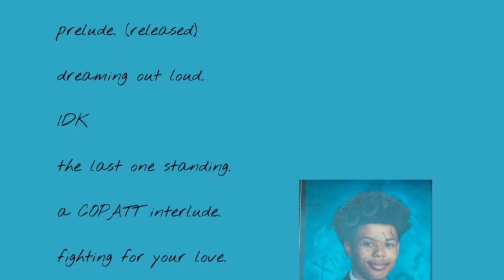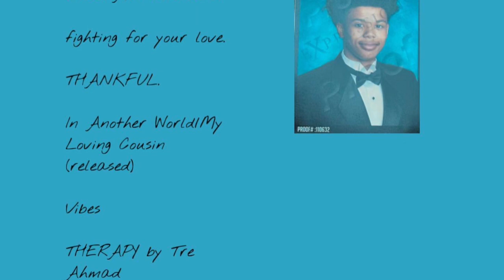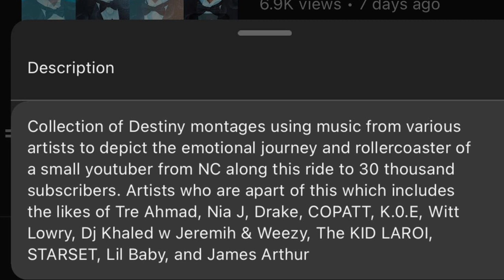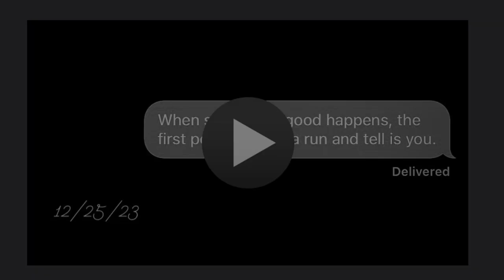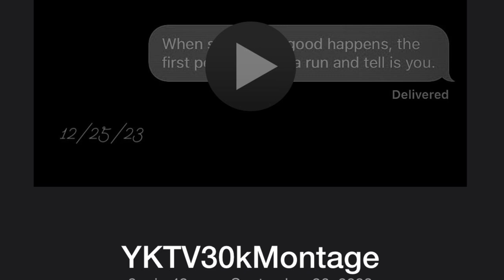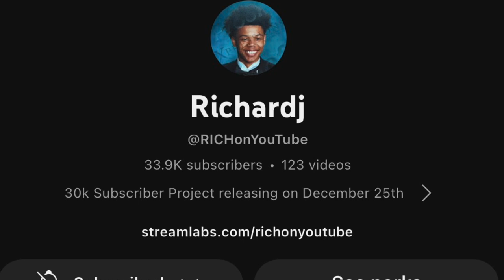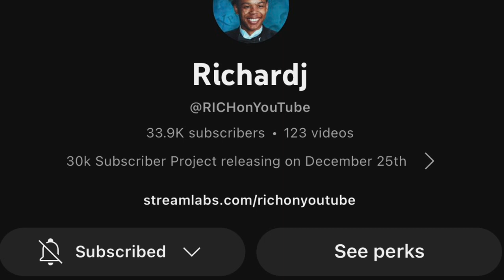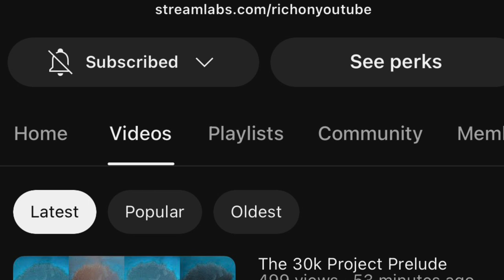The Story of the 30k Subscriber Project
@richardjonyt on IG @richardjyoutube on Twitter